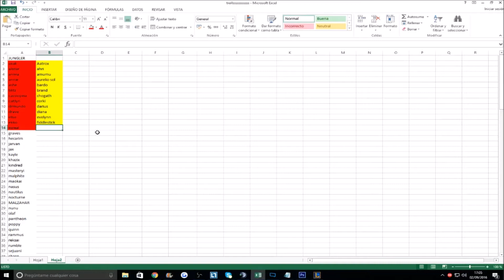Clasi A Z Junglas Ep 25 Fizz el invencible highlight